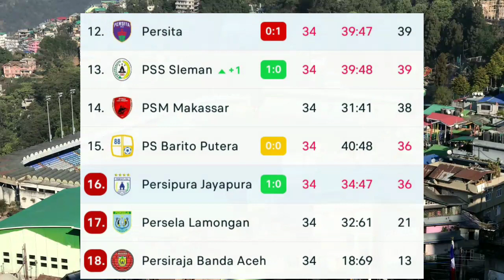Persita vs Persipura Live Score Updates No Highlights 2022 - Hasil Liga 1 Hari Ini (0-1)